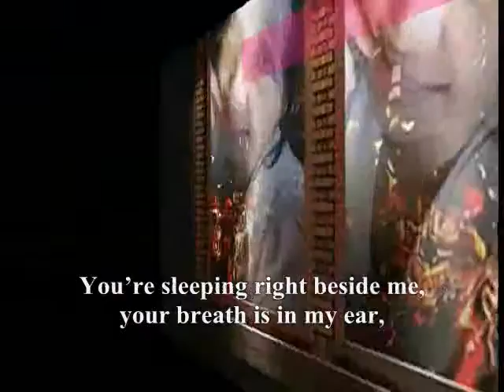I get a million butterflies ,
do.
do so
Money is an excellent servant, but the host
very bad.